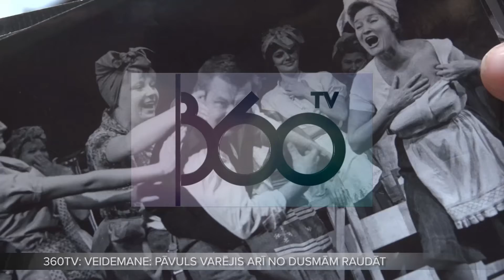Eduards Pāvuls: Cilvēks, kurš no dusmām spējis arī raudāt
Viņa stāsts šovakar plkst.22:00 360TV stāstu sērijā "Latvijas kultūras leģendas"!